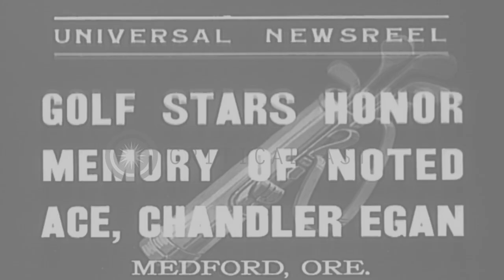Golf stars honor memory of noted American golfer Chandler Egan at Medford HD Stock Footage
Golf stars honor memory of noted American golfer Chandler Egan at Medford

Golf stars honor memory of noted American golfer H. Chandler Egan at Medford,Oregon, United States. A gathering at a golf course. Golfer Robert Tyre "Bobby" Jones Jr. speaks into a microphone, addressing the gathering. Golf clubs and flowers placed at a memorial marker honoring Egan. The golf stars play golf. Mountains in the background. Location: Medford Oregon. Date: August 25, 1937.

57,000+ broadcast-quality historic clips for immediate download.